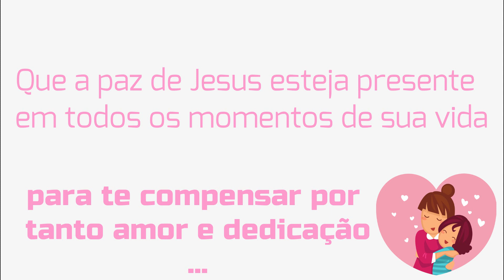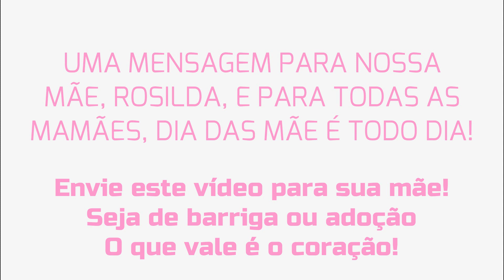DIA DAS MÃES 2018 - MENSAGEM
Oi pessoal, hoje (12/05/2018) é um dia muito especial, estamos comemorando o dia das mães. Então fizemos uma pequena homenagem a nossa mãe querida e a todas a mamães! Não importa se é de barriga ou adoção, o importante mesmo é o coração!

NARRAÇÃO: BEATRIZ MATOS

Mensagem:

Jesus, o filho de Deus, veio ao mundo
atravéz de uma mulher, Maria.

Você também é uma mulher,
e por seu intermédio e de mulheres como você
Deus mandou ao mundo outros filhos,
para povoarem o mundo e serem amados
e protegidos por essas mulheres
escolhidas e abençoadas.

Se eu fui um presente de Jesus para você mamãe
você é uma prova viva de que Jesus me ama muito
porque me deu de presente, a mãe mais maravilhosa
que um filho poderia ter.

Que a paz de Jesus
esteja presente em todos os momentos de sua vida
para te compensar por tanto amor e dedicação.

Jesus te ama, e eu também.